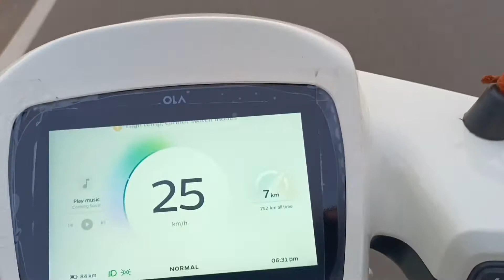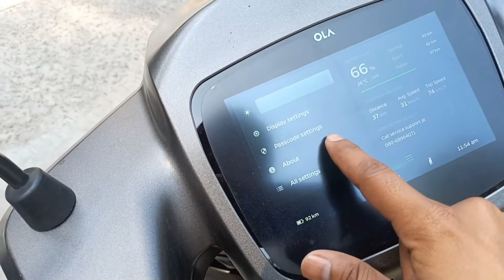Ola Electric Scooter Free Gerua Scooter | Price increase | Range competition | Emi option | Move OS